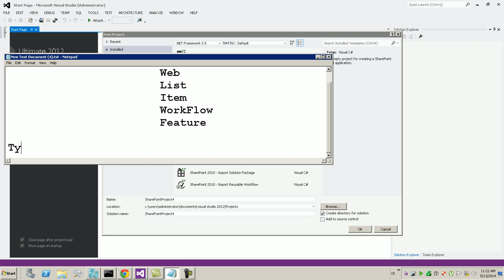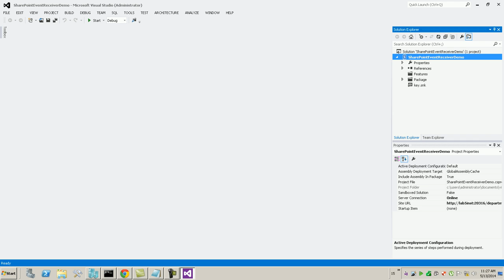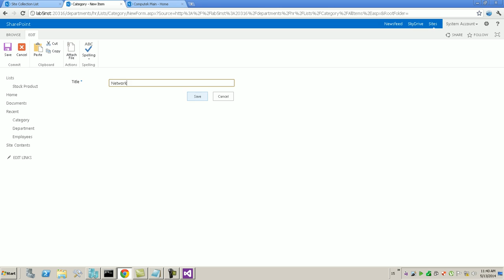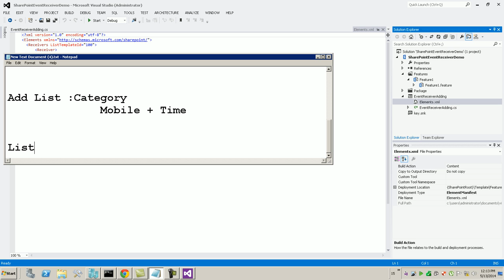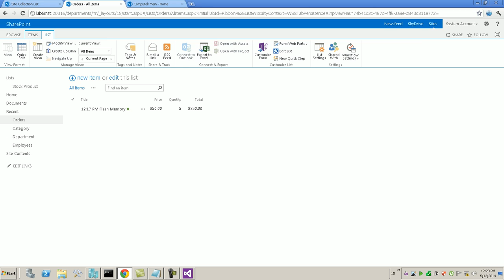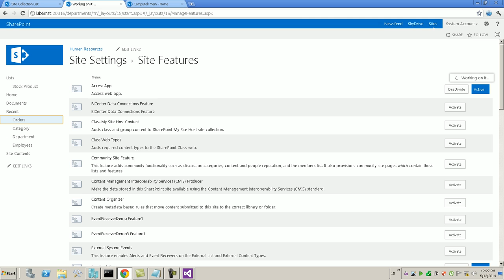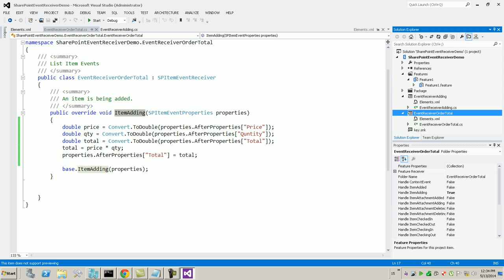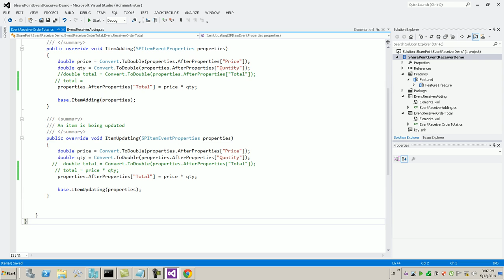Event Receiver شرح مثال على